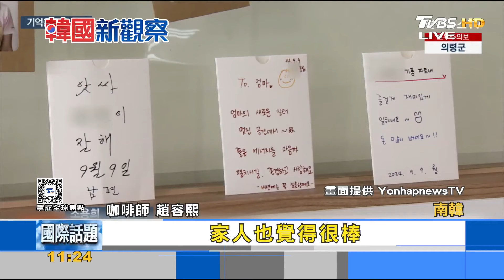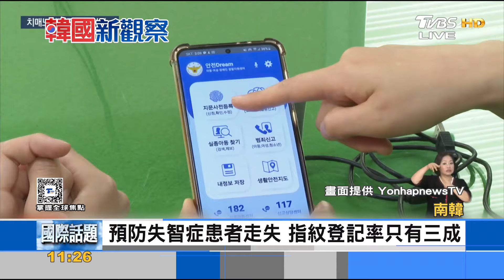失智症患者擔任咖啡師 重拾生活成就感 ｜FOCUS午間新聞 20241007@tvbsfocus